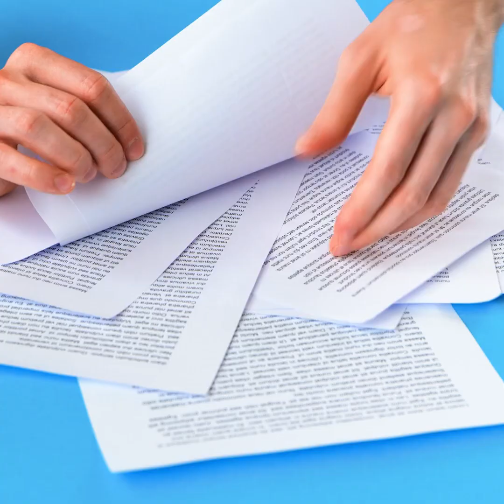USEFUL ZIP TIE HACKS THAT WORK EXTREMELY WELL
Timetamps:
0:08 How to clean hard-to-reach places
2:01 Cable organization idea
4:31 Tools holder
7:47 Lawn mower hack
10:47 Threads organization